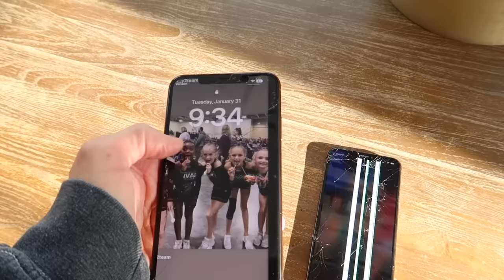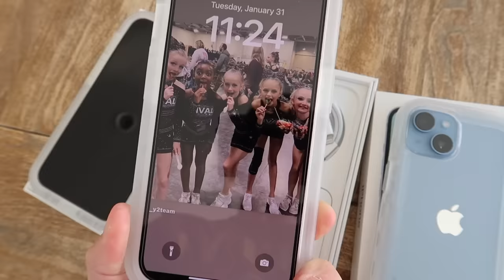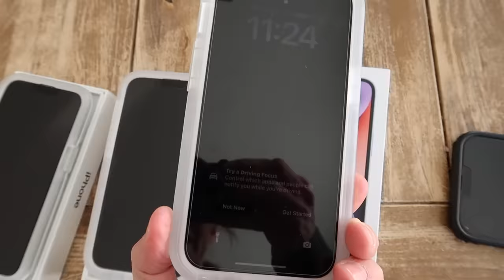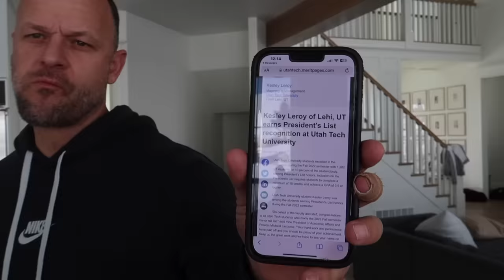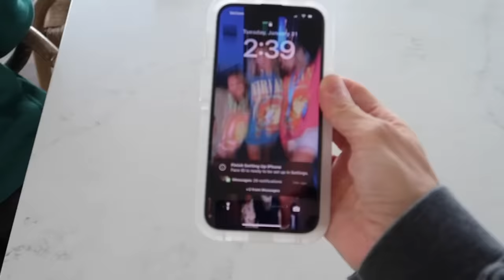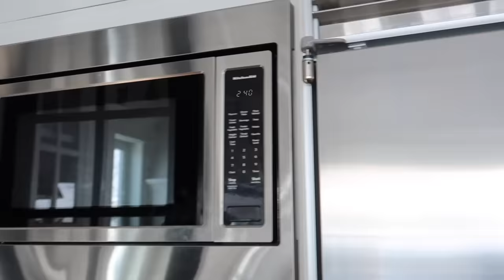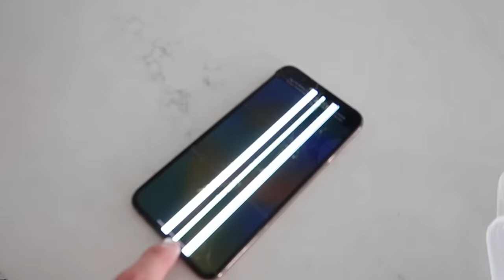Surprising Our Kids With The Latest iPhone | Kesley Is On The Presidents List | The LeRoys